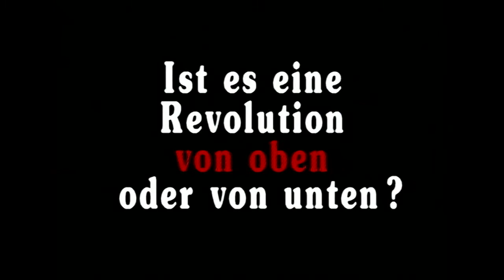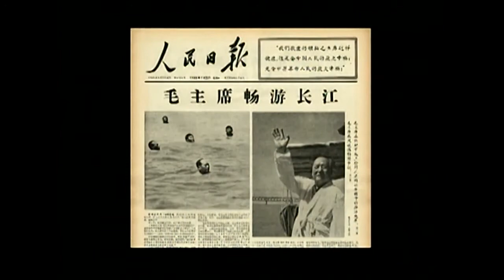Verratene Ideale - Über die chinesische Kulturrevolution (dctp)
Eine der seltsamsten Massenbewegungen des 20. Jahrhunderts war die Chinesische Kulturrevolution. Von ihr handelt der Film "Morning Sun" von Carma Hinton und Geremie R. Barmé (Australien). Die erregenden Bilder dieser Dokumentation zeigen eine "Revolution innerhalb der Revolution", die teils spontan, teils von oben angeordnet war, zahllose Opfer kostete und in ihren Einzelheiten immer noch unbekannt ist. Es geht um verratene Ideale. Zugleich aber auch um den selbstbewussten Aufbruch einer neuen Generation, der scheiterte.